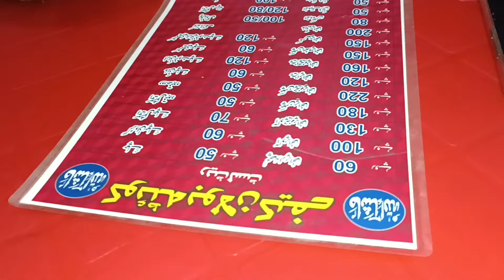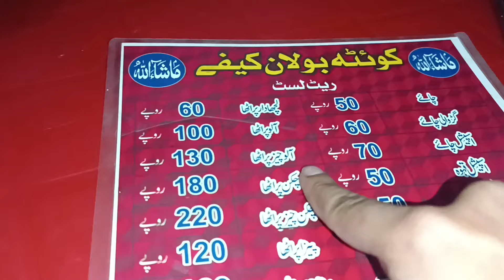En Ki Trf Sy Phli Dafa Surprise Mila Mujhe/ Crazy Family/ Pakistani Punjabi Family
Crazy#family